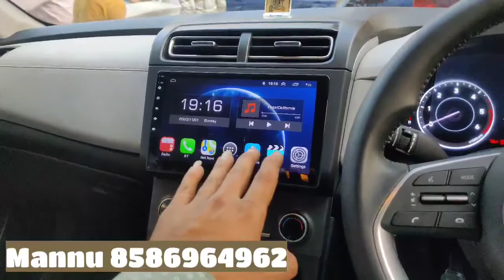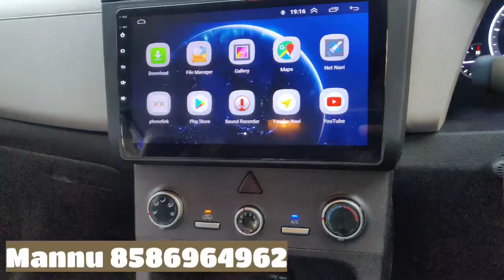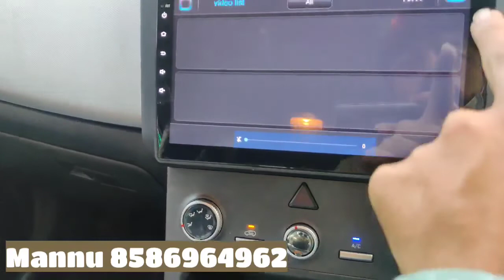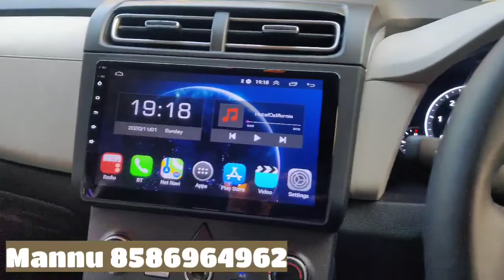Cheapest hyundai creta modifications|creta 2020 steering control 8586964962